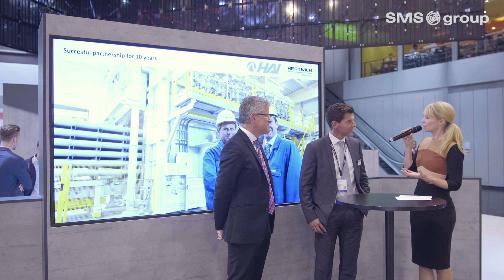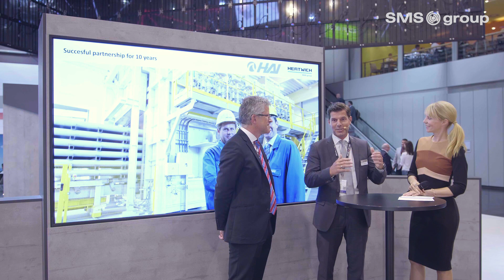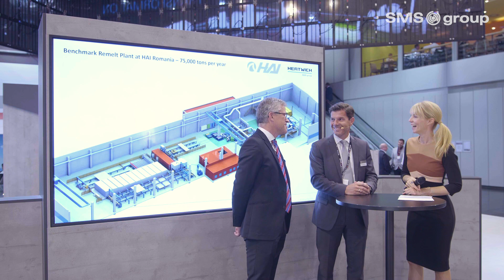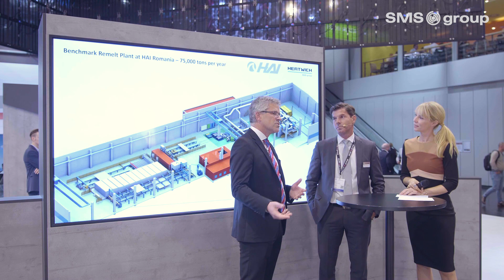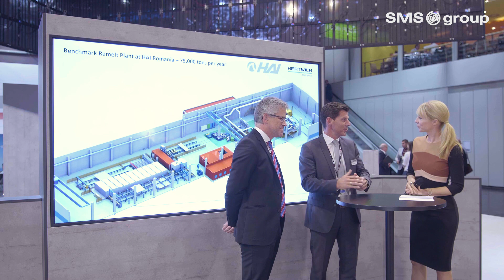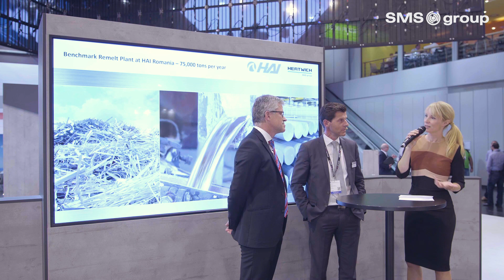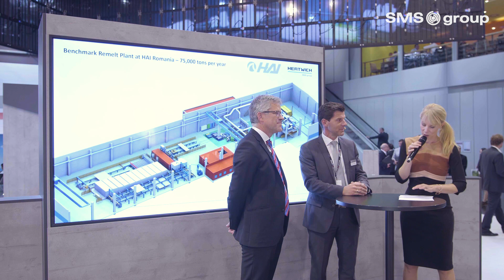SMS group - ALUMINIUM 2018 - Leading partner talk with Dr. Markus Schober (HAI)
Neighbors realizing benchmark equipment solutions